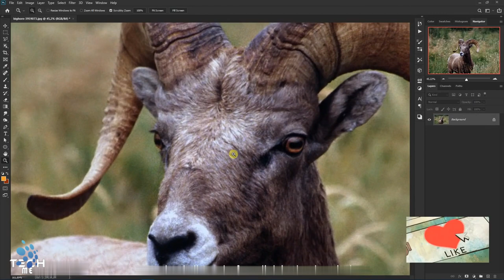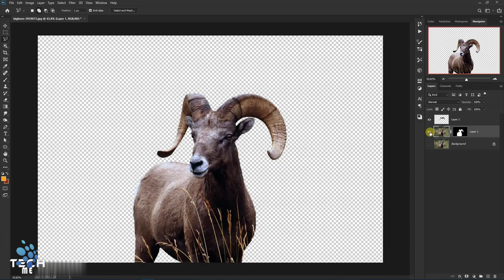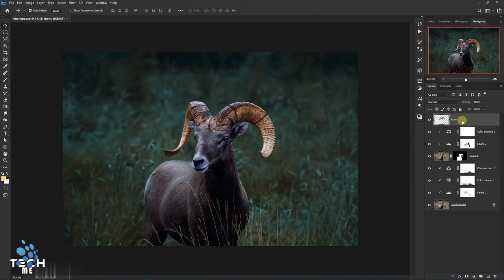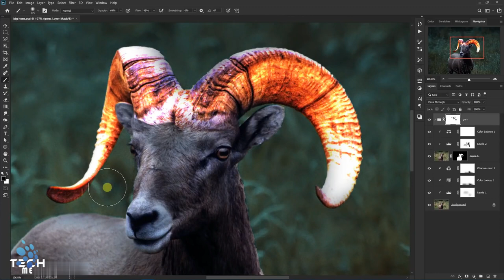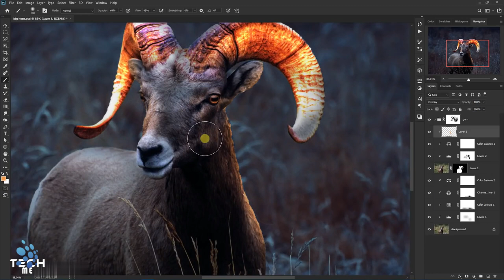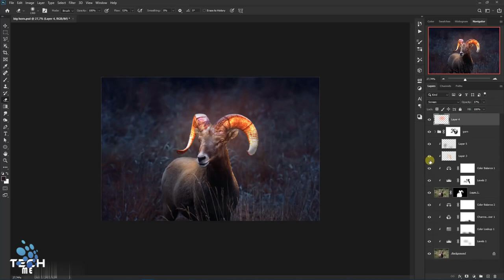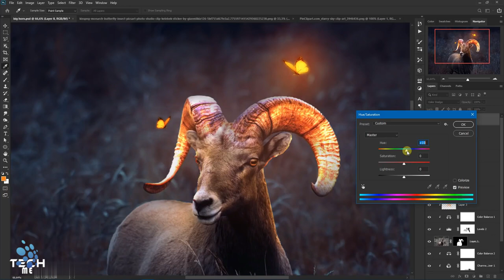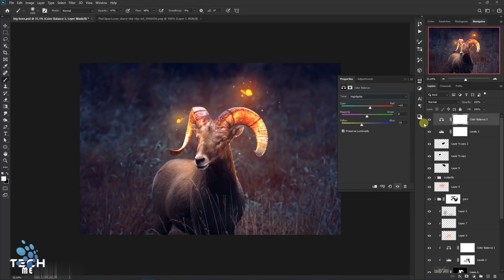Adobe Photoshop CC 2020 Glow lights and Rays Effect Fantasy Bighorn complete Tutorial. Tech-me.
This TECHme channel is all about Video, Audio, Photo Editing tricks, Software, and technology.